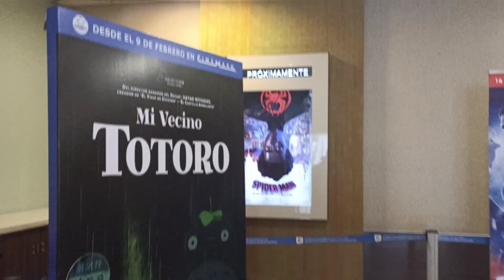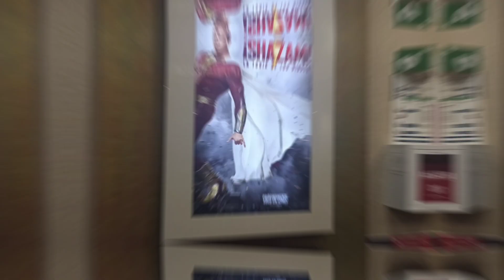Fui a ver "ANT-MAN AND WASP QUANTUMANIA" 🍿 [Vlog] | El Nachonix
Buenaaaaa cabr@s! Cómo están? Espero que esten muy bien! 🔥
Yo soy Nachonix! 😛🤝
✨ Bienvenidos ah este canal lleno de aventuras! 🦸✨